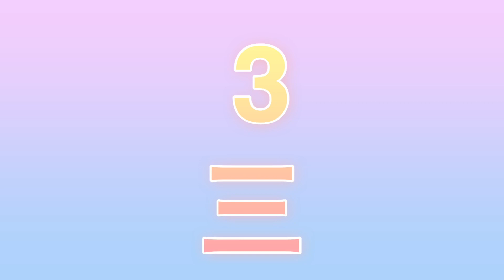Numbers in kanji | Let’s learn Japanese!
Please follow Our Tiktok !
私達のTiktok!